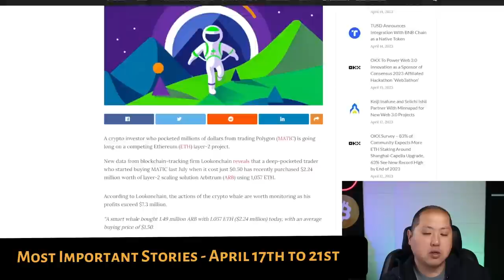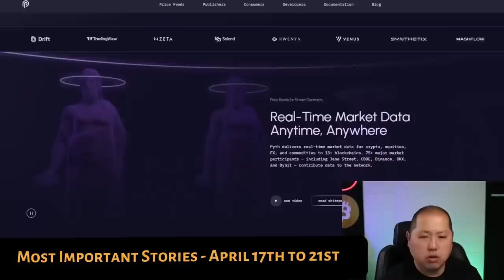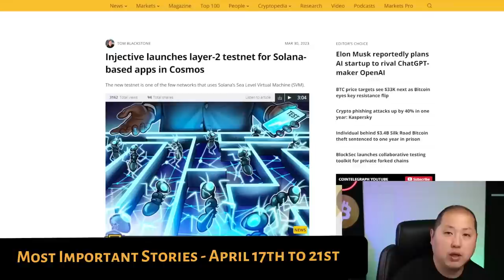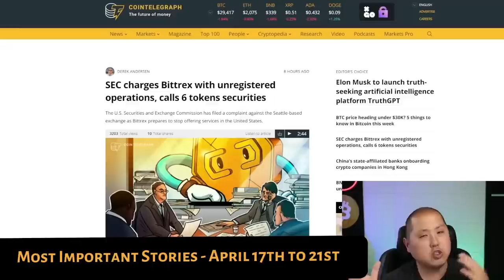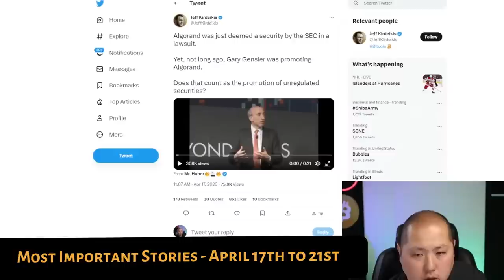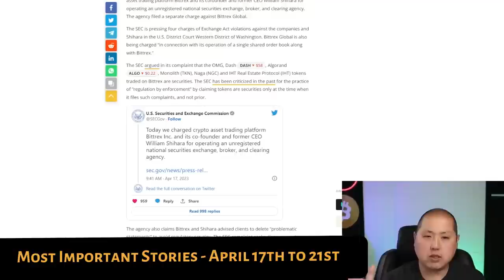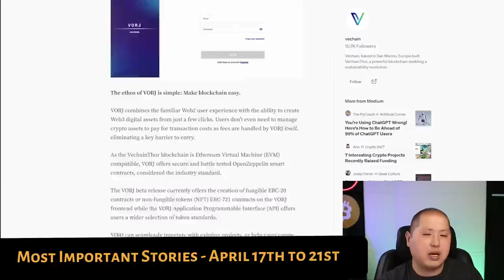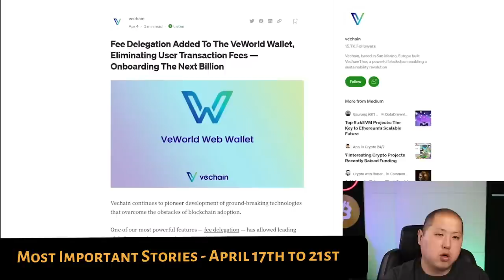This Crypto Trend Is Taking The Market By Storm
***Bitcoin / Crypto Exchanges***

In this weekly recap video, I talk about the latest crypto trend to take the market by storm.

/cryptosrus

0:00 Intro
0:01 Arbitrum
1:16 Injective protocol
3:47 SEC Bitrex
5:27 SEC Algorand
7:49 Gala
8:26 Vehcain